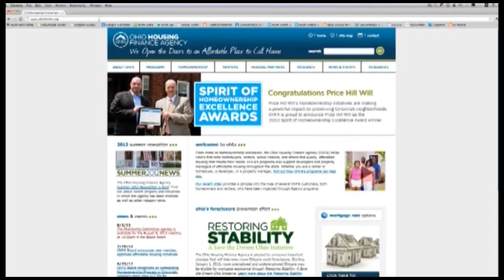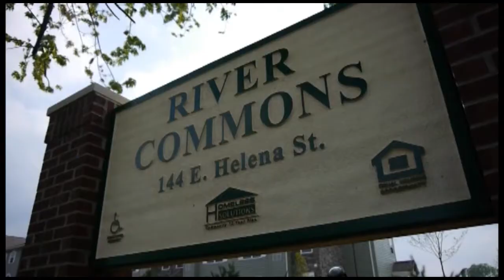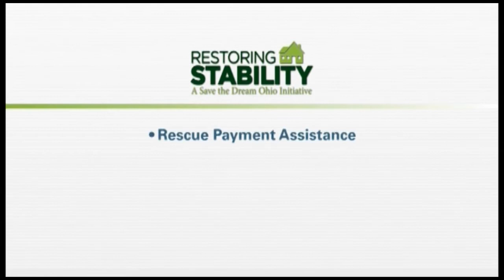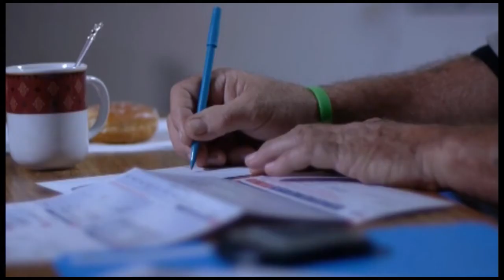OHFA - A Place of My Own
The Office of Communications and Marketing recently traveled around the state to meet OHFA customers and produce a video that aids the Agency in telling its story. "A Place of My Own" showcases the developments, communities and neighborhoods where OHFA's customers live. This video serves as a reminder of the impact our work has on the lives of thousands of Ohioans who otherwise may not be able to afford a safe and decent place to live.